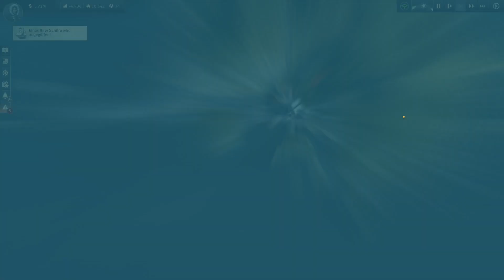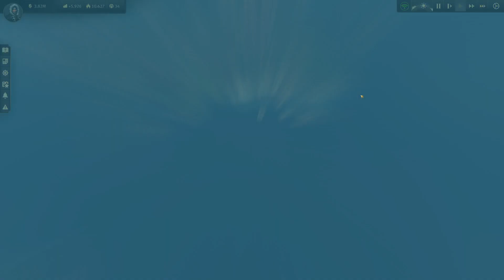ANNO 1800/ Schulz Welt/ #108/ Die Geister Jagt/ Jenco/ PC/ Deutsch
Moin Freunde, ein neues Projekt hat begonnen das sich nennt, ANNO 1800 Schulz Welt. In diesem Projekt geht es um eine Welt zu errichten, meine Bewohner zu versorgen und sie zufrieden zu machen, neue Inseln zu besiedeln, an denn Konkurrenzkampf gegen die anderen Insel Herrschern stand zu halten und Piraten zu vernichten. Ich nehme euch mit auf dieser Reise. Fiel Spaß!